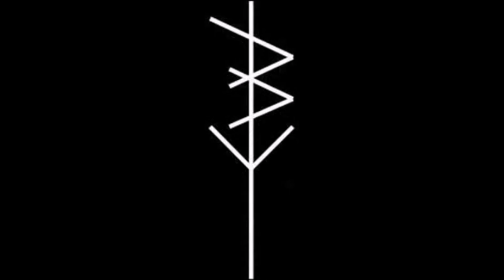Bodybag - At The End Of Time 2017 (Full EP)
Hardcore/Beatdown/Metal from Chicago, USA.
"At The End Of Time 2017"

01. Storming the Gates of Hell
02. Acto De Contrition
03. Venom Runs Deep
04. Chaos Infinite
05. Ritual Damnation
06. Baptized in Agony
07. At the End of Time
08. Fighting the Demon Horde